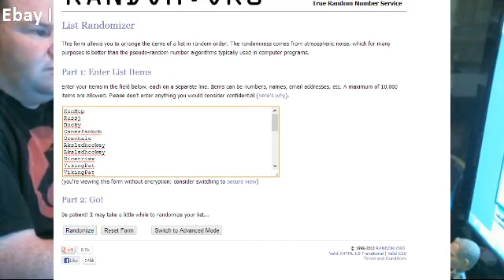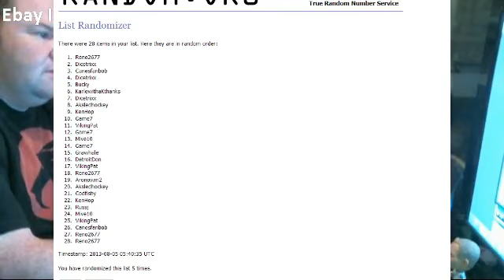2012 13 Limited Hockey BREAKvsBREAKvsBREAK#3 Multi Randoms and Giveaway Winner